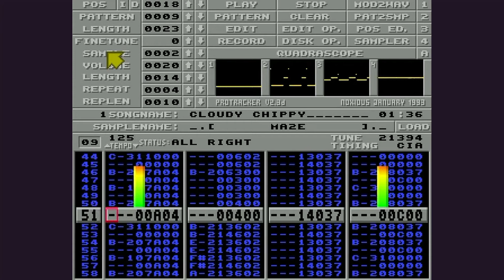Amiga Chiptune: mAZE - Cloudy Chippy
Title: Clody Chippy
Author: mAZE / dSr&MDS&VOiD
Playtime: 1min 54sec
Amiga 4ch Protracker chiptune

Used in Digital Chips #32 by Moods Plateau & DESiRE in the Amiga.